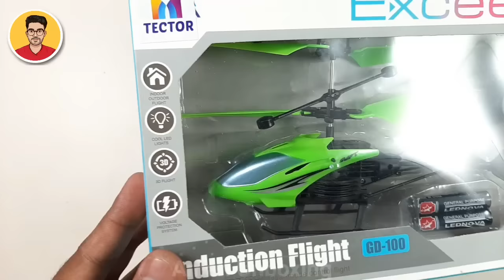Unboxing Remote Control Helicopter | Tector Exceed RC Helicopter | RC Helicopter Fly Test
Is Video Me Hum Ek RC Helicopter Unbox Karenge